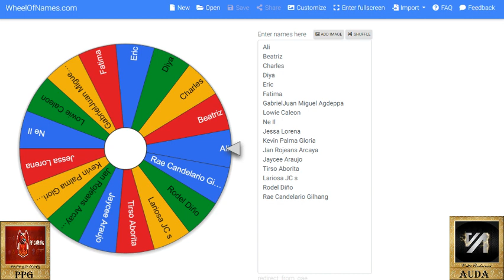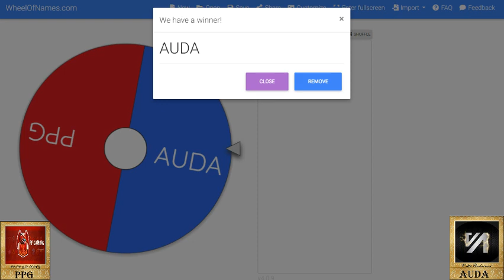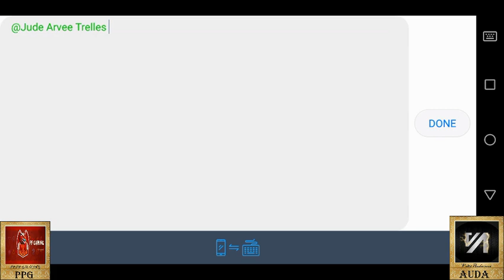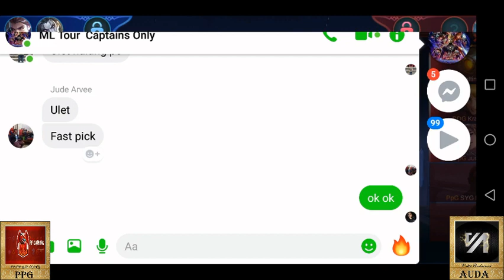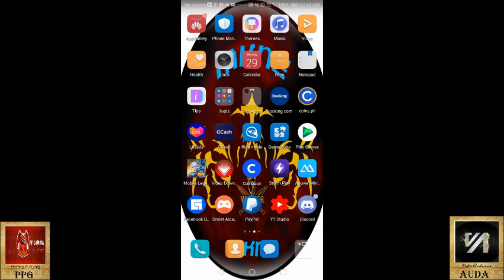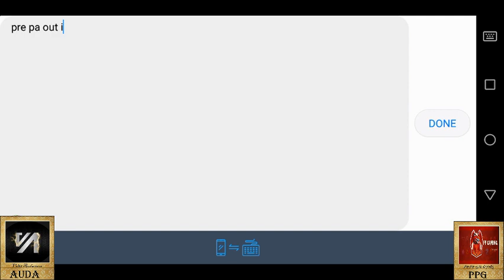Championship Auda vs PPG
Voltz Audacious  VS PePe Gaming